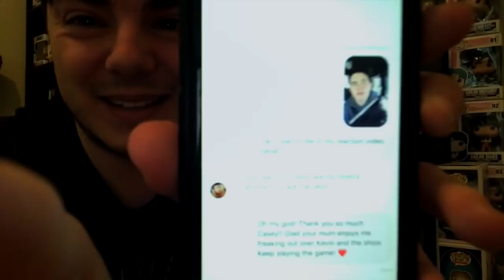RIVERDALE - 2x16 'PRIMARY COLORS' REACTION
OH MY GOD PENELOPE CAN CHOKE ARE YOU SERIOUS??? SAVE CHERYL RIGHT NOW!!

ALSO CASEY COTT SLID INTO MY DMs AND I DIED!